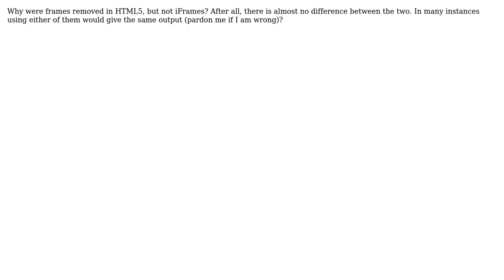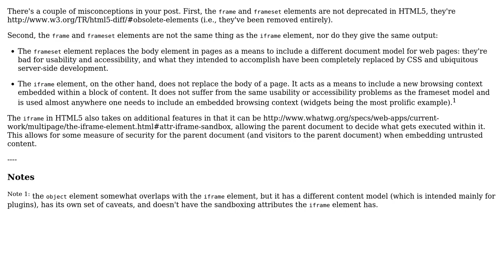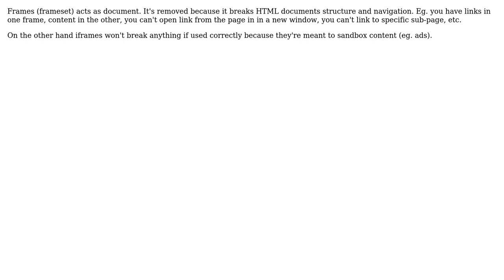Software Engineering: Why were frames removed in HTML5, but not iFrames? (3 Solutions!!)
Software Engineering: Why were frames removed in HTML5, but not iFrames?